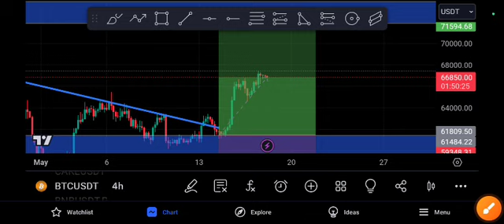BTC coin Coming EXPLOSION! BTC price Prediction